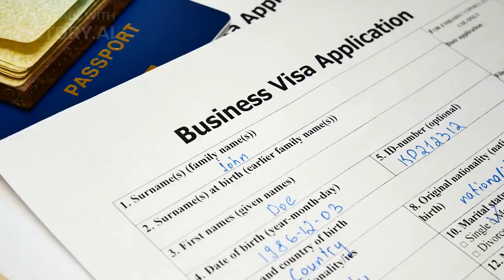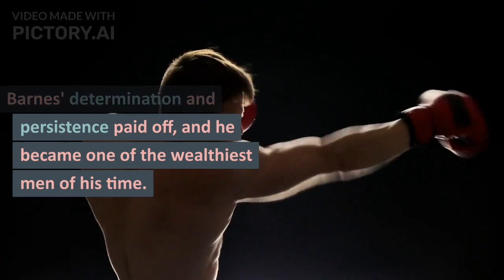The Power of Determination and Persistence: Edwin C. Barnes' Journey to Success#thinkandgrowrich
In this video, we explore the inspiring story of Edwin C. Barnes, a man who had a burning desire to work with Thomas Edison, the famous inventor and entrepreneur of his time. Despite having no formal education or training, Barnes traveled to New Jersey to meet Edison and offered to work for him for free. Through his determination and persistence, Barnes eventually became Edison's business partner and made a fortune.

This video highlights the power of determination and persistence in achieving success, and shows how anyone can achieve their dreams if they are willing to work hard and persevere. We also discuss some of the key lessons that we can learn from Barnes' story, such as the importance of having a strong desire, the value of persistence, and the need to take action towards our goals.

If you're looking for inspiration and motivation to pursue your dreams, then this video is a must-watch. Join us as we explore the fascinating story of Edwin C. Barnes and his journey to success.